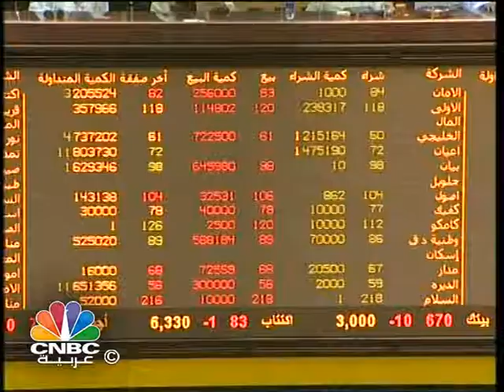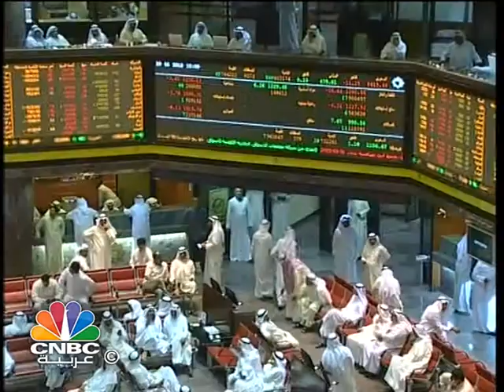الأزمات السياسية تمنع بورصة الكويت من التفاعل مع المؤثرات الإيجابية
تشهد البورصة الكويتية أداءاً فاتراً هذه الأيام، وقد سجلت مؤشرات السوق ومعدلات السيولة المتداولة تراجعا يعيده محللون إلى المخاوف من الأزمات السياسية وغياب المضاربين الكبار بسبب تشدد الجهات الرقابية.